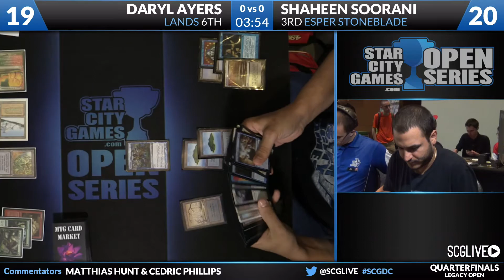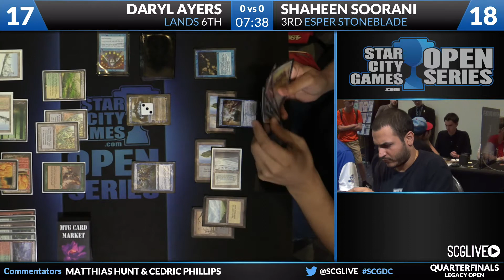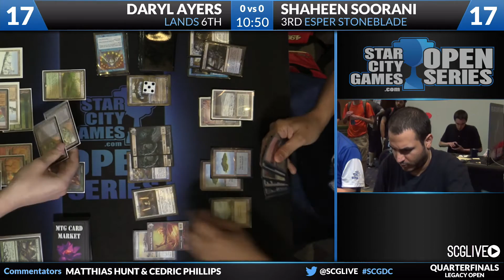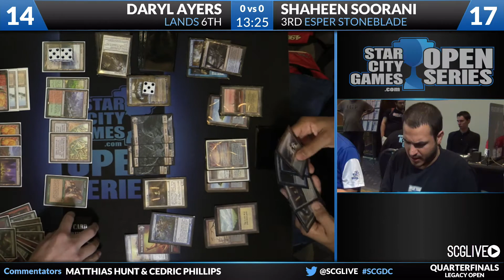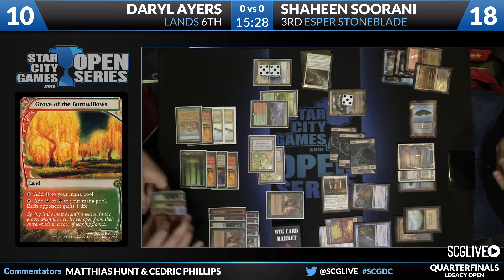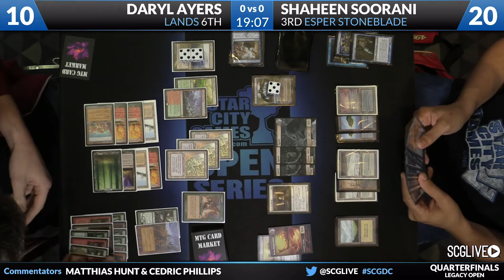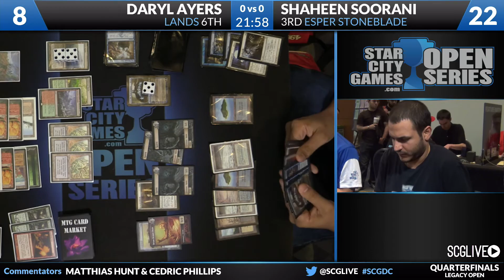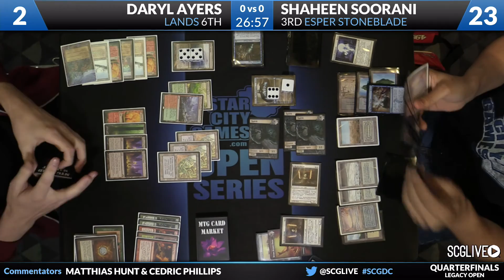SCGDC: Quarterfinals - Shaheen Soorani vs Daryl Ayers | Legacy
From SCG Washington DC on August 8th, 2015